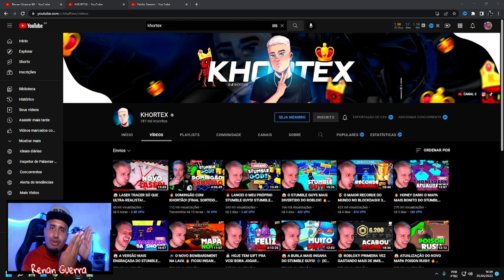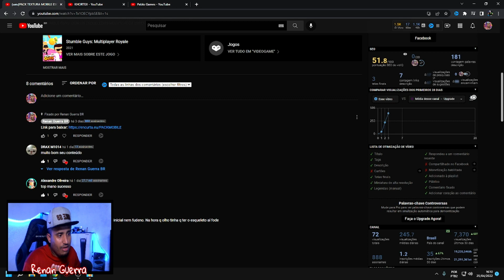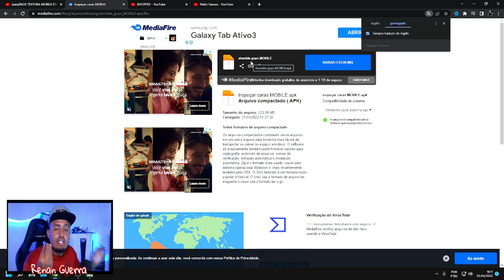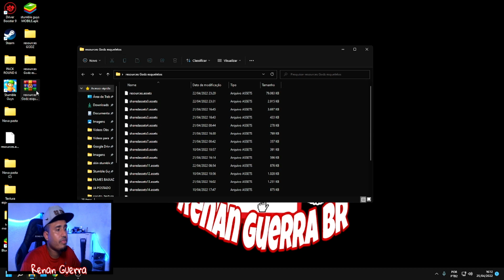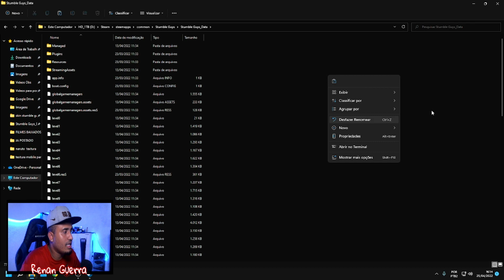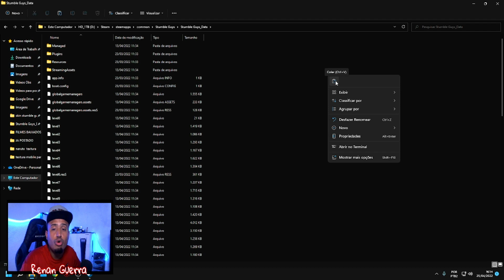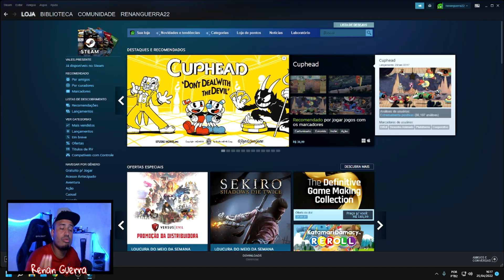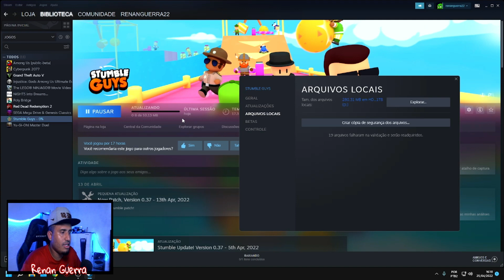(download) COMO INSTALAR STUMBLE GODZ DO KHORTEX NO PC.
Fala galera beleza no vídeo de hoje vou ensinar a como fazer para jogar o stumble godz do khortex no seu Pc via Steam espero que gostem TMJ.

.⚠️CREDITOS⚠️.

Processador RYZEN 5 1600 6/12 THREADS
DDR4 CORSAIR 16 GB
PLACA MÃE A320 ASROCK
PLACA DE VÍDEO RADEON RX 570 4GB
HD 1TB SATA 3
SSD 240 GB
FONTE ATX 500W REAL
GABINETE AEROCOLL BOLT RGB
TECLADO GAMER KM52
MOUSE GAMER MO-YA37 DA GAMING MASTER
MONITOR 21.5 ACER FULL HD LED

Gostou do nosso canal deixe nos comentários se gostou do vídeo e do canal.